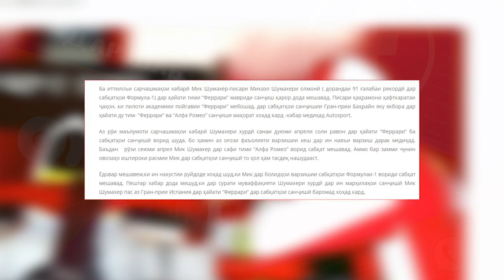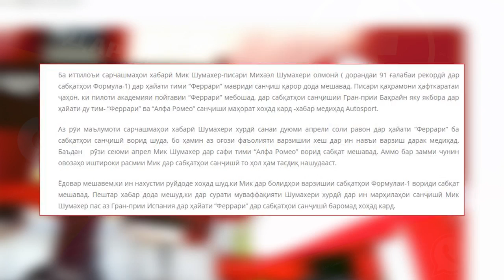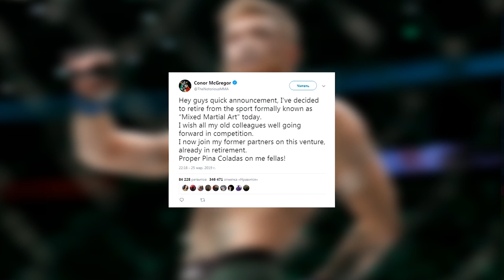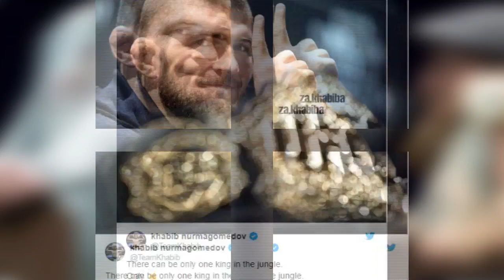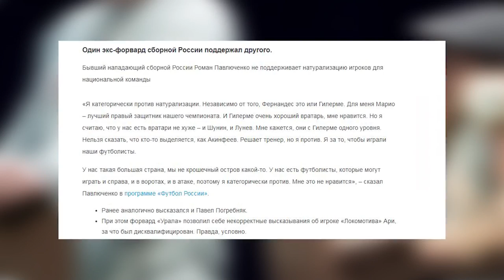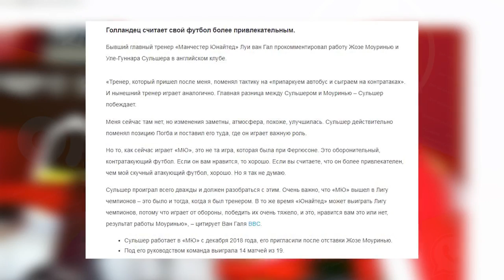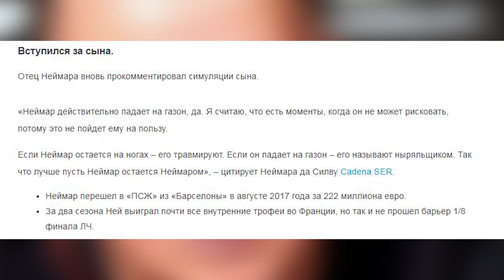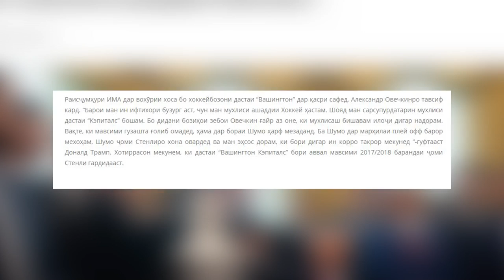Шабакаҳои иҷтимоӣ (29.03.2019)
Шабакахои ичтимои